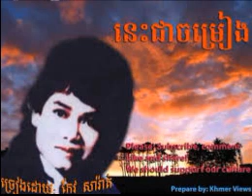Chet Srey Saman-Keo Sarath